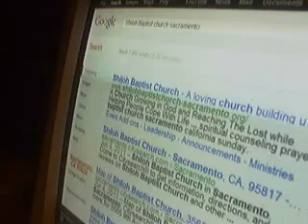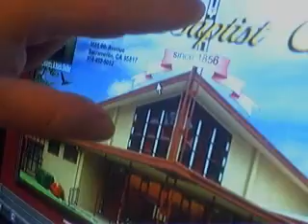on the path for the manna of God!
This is why I don't like going to church food banks